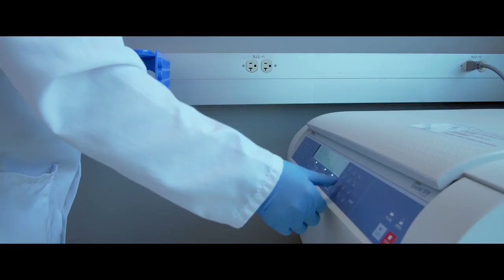Vídeo Institucional CTC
O CTC é considerado o mais influente centro de desenvolvimento de cana-de-açúcar do mundo. Desenvolvemos hoje a tecnologia que será indispensável amanhã para sustentabilidade do setor sucroenergético. Assista ao vídeo e conheça essa história.